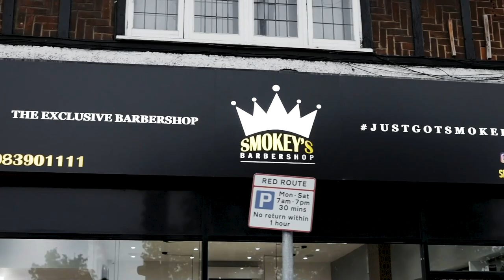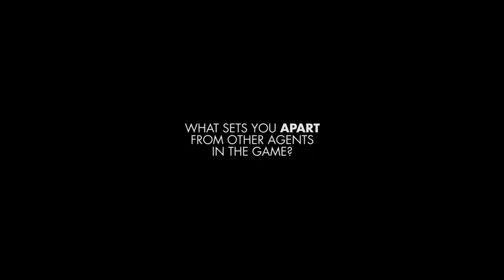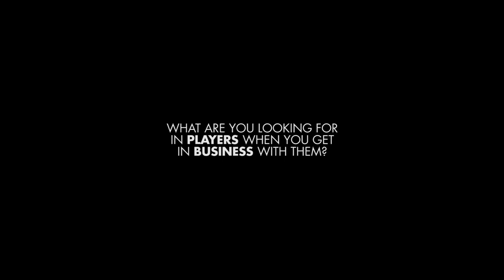BALR. Talks: Akin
These days, being a professional athlete is about much more than on-pitch abilities. Player edition shoes. Personal branding. Speaking up about social justice. Charity. Production companies. The driving forces behind all these extra curricular activities? Agents. We joined one of the youngest in the business, Akin Caulker, for a haircut and a chat about what it’s like to be an agent and how the business side of sports has evolved because of social media.